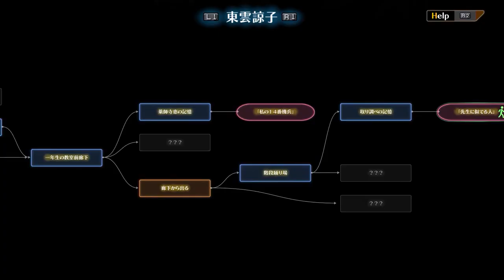What is 13 Sentinels: Aegis Rim? Everything You Need to Know!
There's been a lot of confusion about what 13 Sentinels: Aegis Rim actually is. In this video I do my best to explain the various gameplay aspects, story and what you can expect from Vanillaware's latest game.